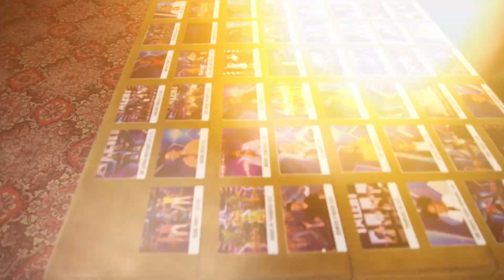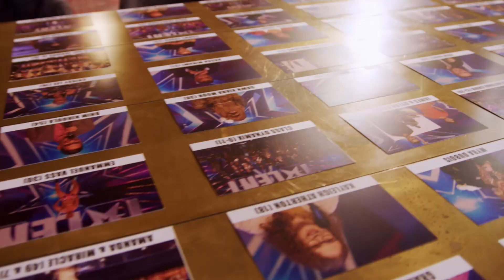FIRST LOOK: It's make or break time, who will make it to the BGT SEMI-FINALS? | BGT 2020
With the incredible level of talent this year, our BGT Judges have some tough decisions to make.

But it's time to reveal your Britain's Got Talent 2020 Semi-Finalists! Who will make it through?

Don't miss Britain's Got Talent: The Finalists Revealed to find out! Sunday 30th August, 6:30pm on ITV and STV.